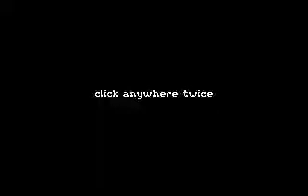Klondike Pro (1996) gameplay